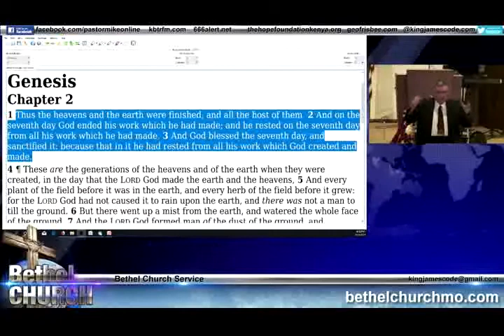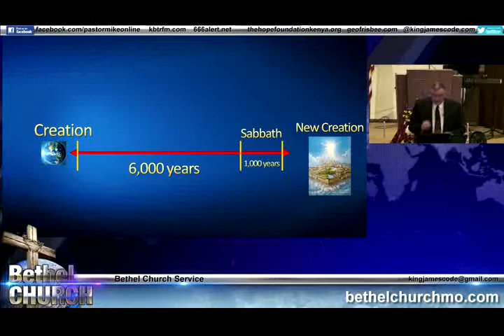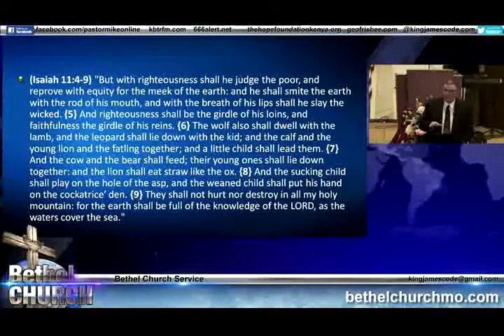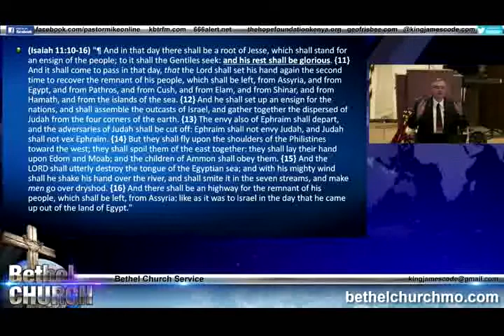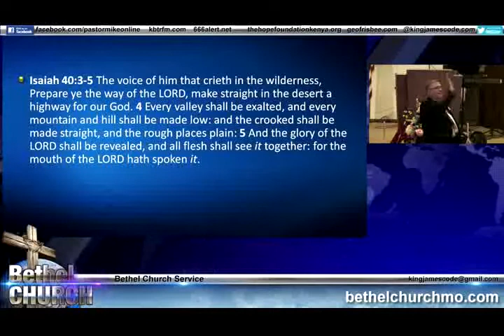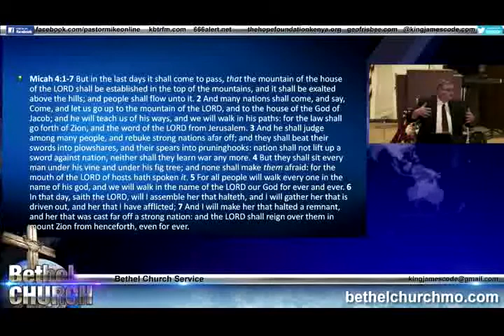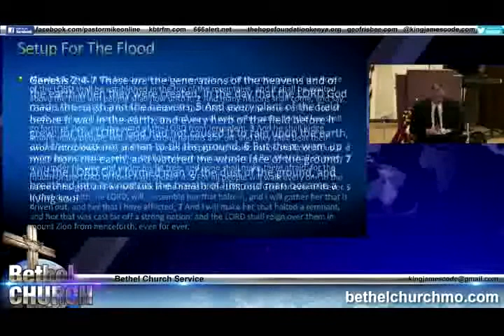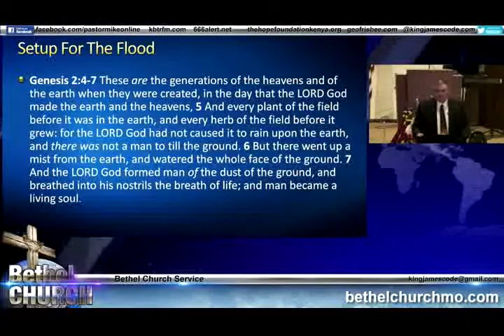The Millennium - Mike Hoggard